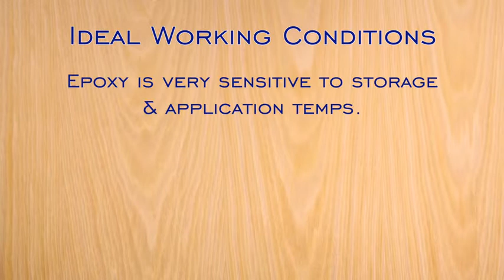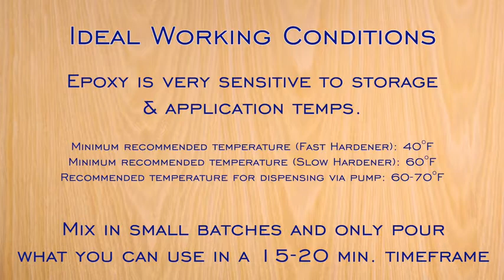TotalBoat 5:1 Epoxy Resin Kits, Marine Grade Epoxy for Fiberglass and Wood Boat Building